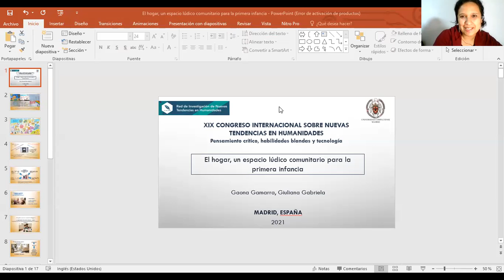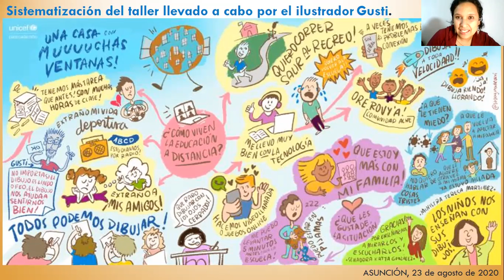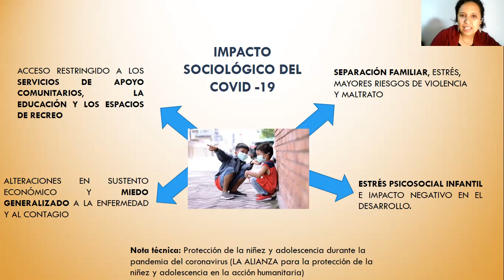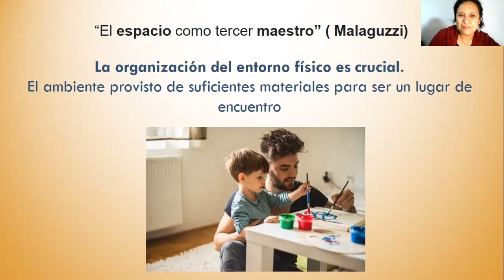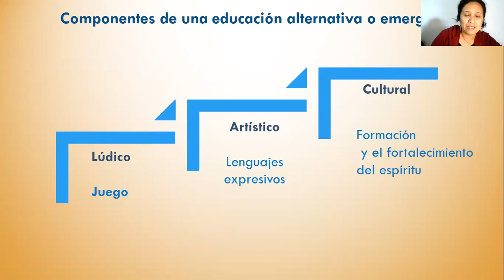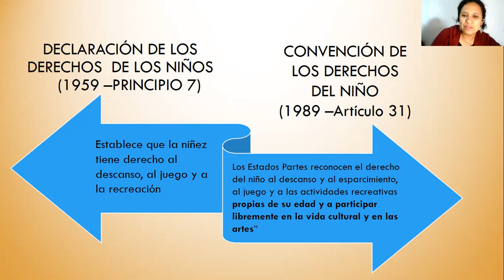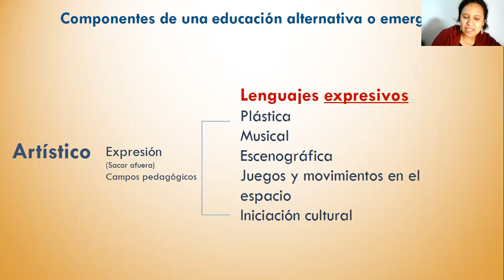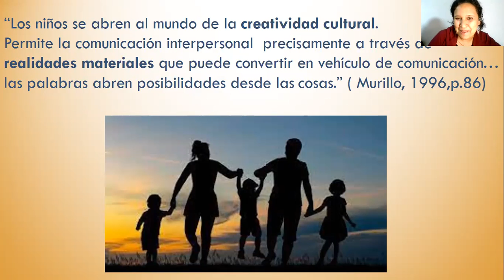El hogar, un espacio lúdico comunitario para la primera infancia